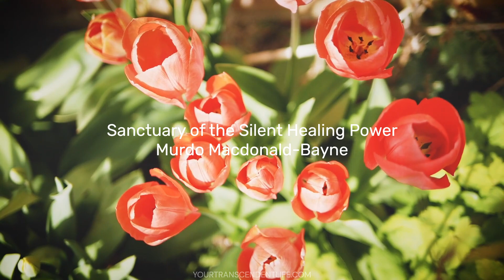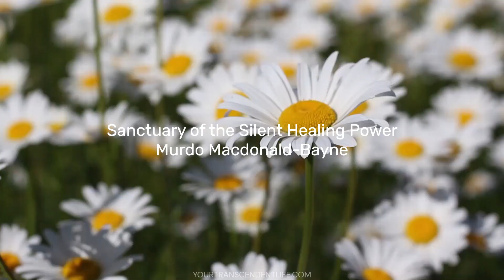SSHP 12 - On Healing - Part 2 - Murdo MacDonald-Bayne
𝗦𝗮𝗻𝗰𝘁𝘂𝗮𝗿𝘆 𝗼𝗳 𝘁𝗵𝗲 𝗦𝗶𝗹𝗲𝗻𝘁 𝗛𝗲𝗮𝗹𝗶𝗻𝗴 𝗣𝗼𝘄𝗲𝗿 𝗯𝘆 𝗠𝘂𝗿𝗱𝗼 𝗠𝗮𝗰𝗗𝗼𝗻𝗮𝗹𝗱-𝗕𝗮𝘆𝗻𝗲.

These are monthly letters written by Murdo MacDonald-Bayne on how to heal the mind and body through the constant Awareness of the Truth of Being.

𝗖𝗼𝗹𝗹𝗲𝗴𝗲 𝗼𝗳 𝗨𝗻𝗶𝘃𝗲𝗿𝘀𝗮𝗹 𝗦𝗰𝗶𝗲𝗻𝗰𝗲.

Self-teaching resource site for sincere students of the expanded Christ teachings through Murdo MacDonald-Bayne.